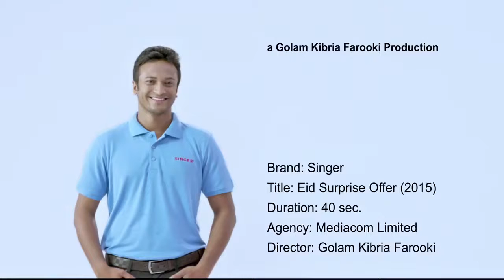Singer TVC Darun Surprise -AdsofBD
সিঙ্গার সারপ্রাইস অফার-এ মাথা কিন্তু ঘুরবেই!

Brand: Singer
Client: Singer Bangladesh Limited

Agency: Mediacom Ltd.
Group Creative Director: Asif Akbar Khan
Sr. Creative Supervisor: Mohammad Ali Sagar
Assistant Director, Client Relation & Media: Kazi MD. Mohiuddin
Account Executive: Chowdhury Farman Mehdi

Production House: Sweet16
Director: Golam Kibria Farooki